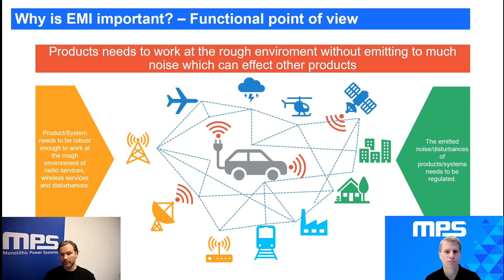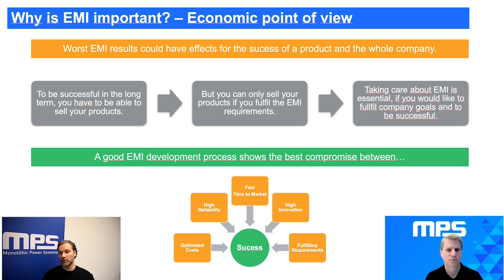Why EMI Is Important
This tech talk provides an introduction to the most important elements of EMC testing and an overview of MPS's state-of-the-art EMC labs. Jan Spindler, the head of MPS's EMC lab in Etteinheim, Germany, details testing methods, types of EMC chambers, MPS EMC Lab capabilities and locations, and our approach to EMC testing.